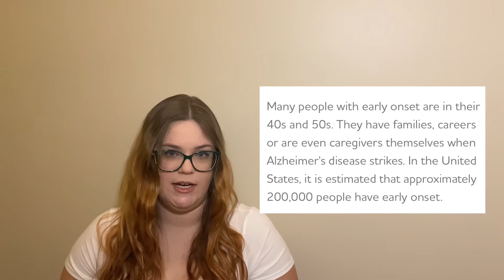Britney Spears: Too Valuable To Be Free?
Today I discuss Britney Spears’ career, the conservatorship that has limited her rights for the last 12 years, and how her value as a performer and celebrity made her uniquely vulnerable to possible exploitation.